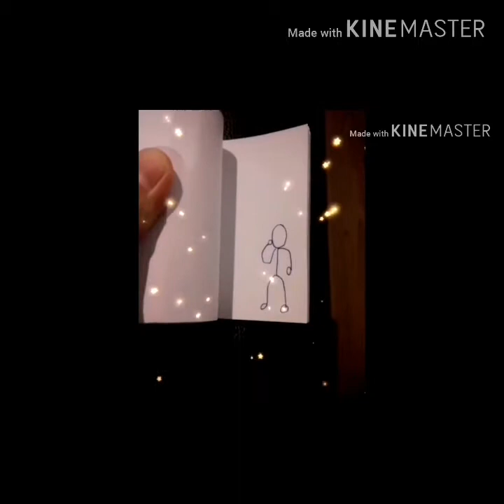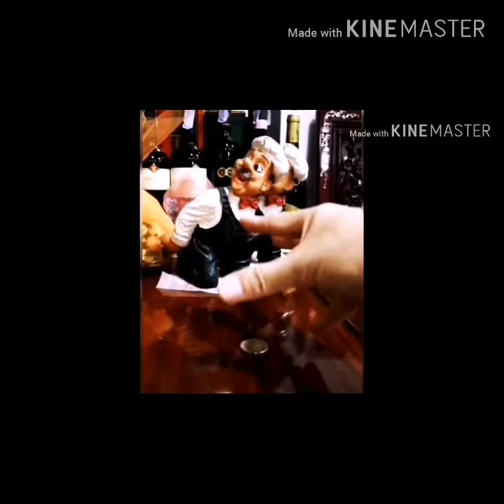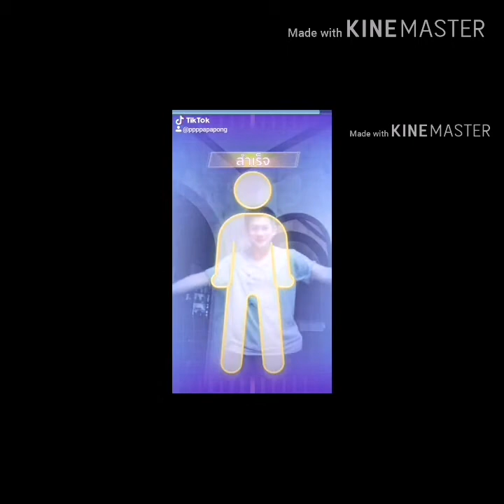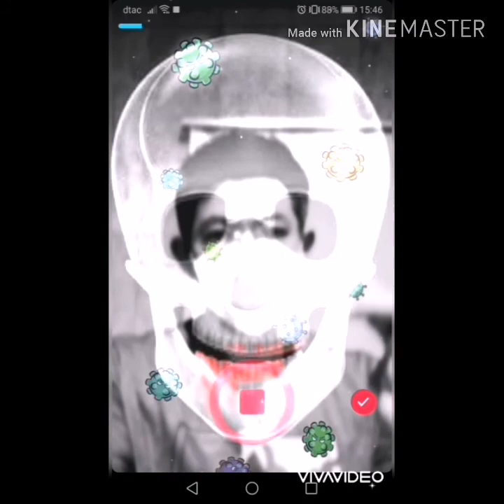Tiktok​ Clips​ after​ 50​ days​ of​ WFH